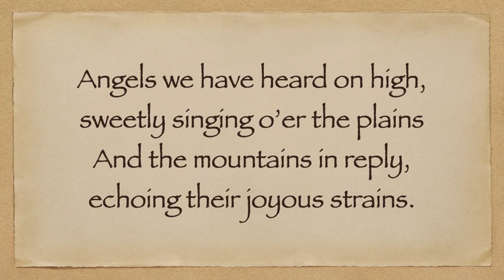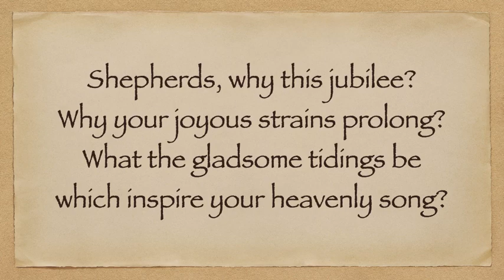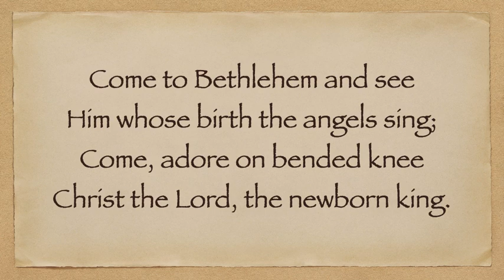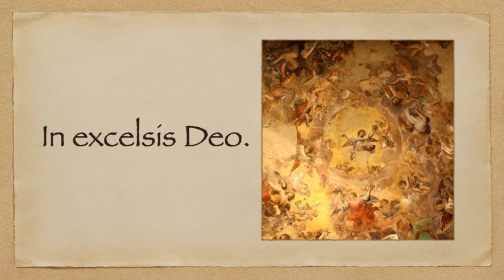Angels We Have Heard on High